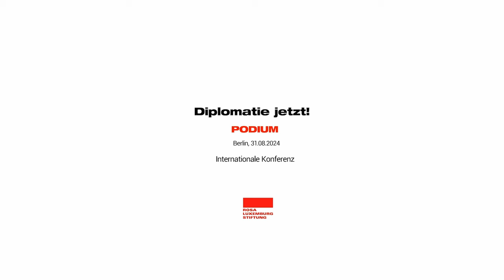Internationaler Appell für diplomatische Verhandlungen für die Ukraine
Abschlussappell der Konferenz "Diplomatie jetzt!" vom September 2024 in Berlin.

Mit:
Ines Schwerdtner (RLS)
Ingar Solty (RLS)
Heinz Bierbaum (Vorstandsvorsitzender RLS)
Luciana Castellina (Sinistra Italiana)
Evgeny Stupin (Politiker und Friedensaktivist)
Gesine Lötzsch (MdB, Die Linke)
Janine Wissler (Vorsitzende Die Linke)
Walter Baier (Europäische Linke)
Kazuo Shii (Vorsitzender des Zentralkomitees der Kommunistischen Partei Japan)
Marc Botenga (Mitglied des Europaparlaments, belgische Partei der Arbeit)
David Adler (Progressive International)
Jeremy Corbyn (Peace & Justice Project)

Das Blutvergießen in der Ukraine muss ein Ende finden. Wir stehen an der Seite der Menschen in der Ukraine und aller Opfer dieses Krieges. Sie alle brauchen so schnell wie möglich eine Perspektive von Frieden und Freiheit. Ohne Verhandlungen wird das kaum möglich sein. Lediglich 20 Prozent aller zwischenstaatlichen Kriege enden mit einem Sieg oder einer Niederlage, und dies oft erst nach vielen Jahren. Daher müssen wir jetzt alle Anstrengungen unternehmen, um den Weg für Friedensverhandlungen zu ebnen.

Auch wenn es wenig Signale aus dem Kreml gibt, dass Interesse an Verhandlungen besteht, die über Gefangenenaustausch und dergleichen hinausgehen: Verhandlungen lassen sich auch herbei verhandeln. Es ist zu wenig, einfach nur darauf zu warten, dass sich die Regierungen in Kyjiw und Moskau aus eigener Motivation an einen Tisch setzen oder die Kriegsmüdigkeit der in diesem blutigen Abnutzungskrieg die Regierungen dazu zwingt. Wir wollen hier in Deutschland, Europa und dem Westen nicht mehr ausschließlich darüber diskutieren, welche Waffen als Nächstes geliefert werden sollen. Stattdessen wollen wir darüber diskutieren, wie die Regierungen des «Westens» Friedensgespräche ermöglichen, vereinfachen oder anstoßen könnten. Wer sind mögliche und notwendige Partner dabei? Wie können diplomatische Initiativen aus China, Brasilien, von Seiten der afrikanischen oder anderen Staaten genutzt werden, um gemeinsam Druck auf die Kriegsparteien auszuüben? Es braucht den Druck auf unsere Regierungen, die derzeit mehr mit der Systemkonfrontation mit China und Russland beschäftigt sind, als mit wirklicher Solidarität mit den Menschen in der Ukraine.